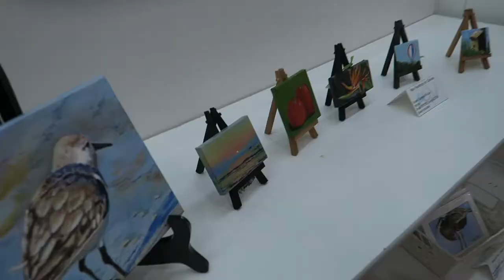GLOW PARTY FOR KIDS!!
I take Brayden and Haley to a birthday party while I enjoy a little time with my two younger ones. And later we head to a glow party.

MUSIC